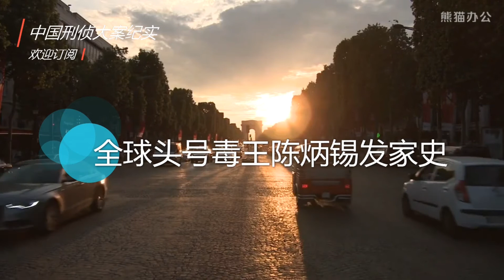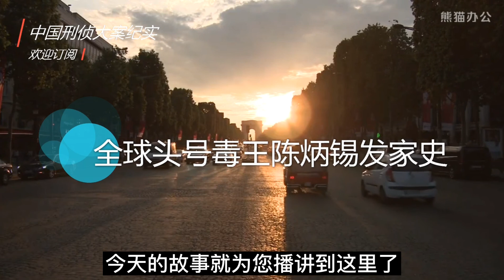中国刑侦大案纪实：全球毒王陈炳锡发家史